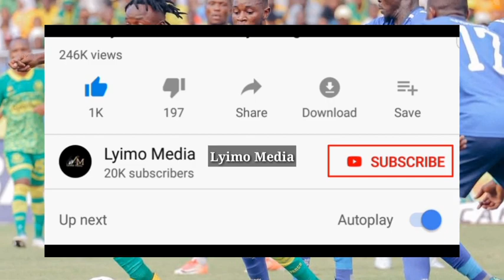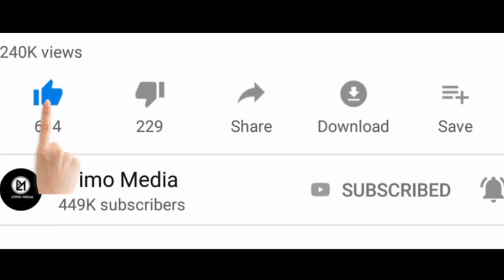Yanga wagundua Mbinu na janja za Al Hilal,Watangaza Vita,Jasho na Damu.